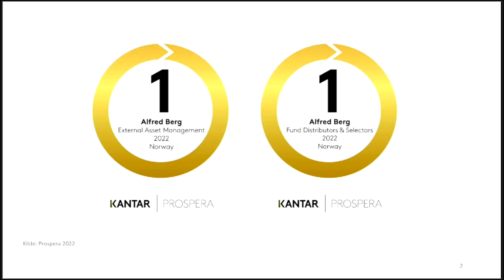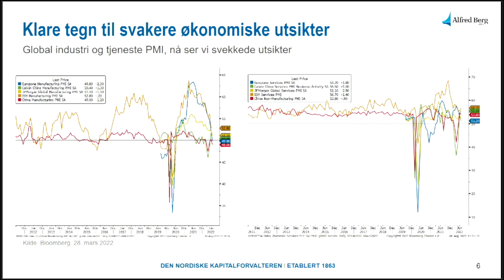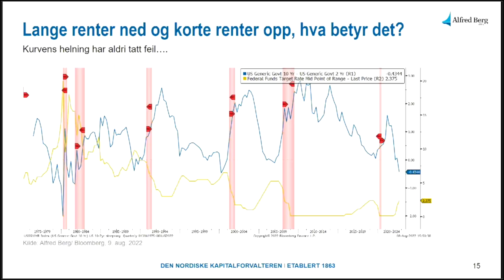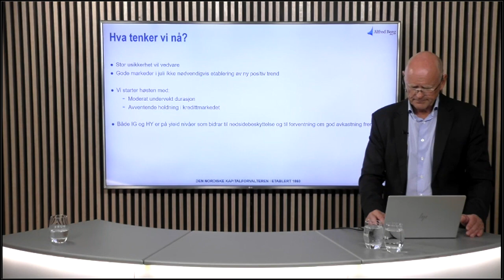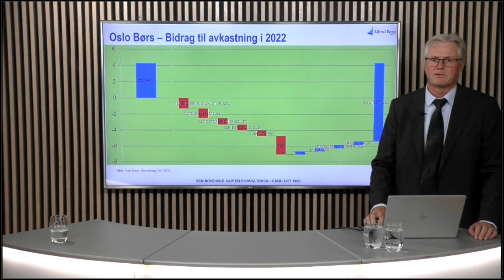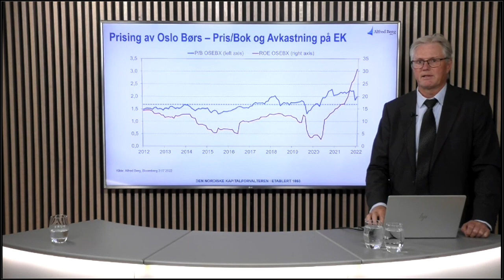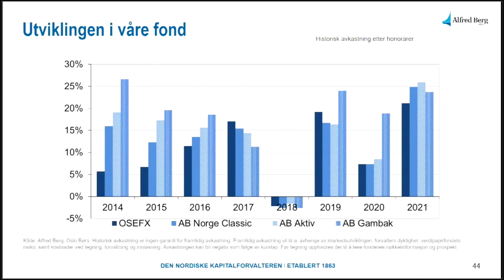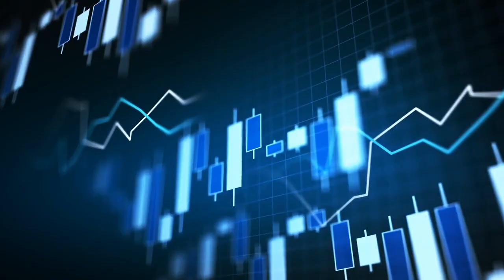Oljeprisfall - konsekvenser for Oslo Børs?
Juli ble en god måned for aksje- og rentemarkedene.

Verdens børser kunne vise til sterk oppgang der SP500 steg 9.11%, OSEBX steg 7.08% og tyske DAX steg 5.48%.

Gjennom måneden har det vært spesielt fokus på sentralbanker og kvartalstall i markedet. Både FED og ECB har gjennom juli hevet styringsrenten betraktelig, hvor FED økte med hele 0,75%. Likevel falt lange renter og kredittspreader som ga mellom 1 og 3% avkastning i obligasjonsfond i juli. Har sentralbankene inflasjonen under kontroll og vil kredittspreadene fortsette å falle?

I likhet med prisnedgangen i en rekke råvarer har også oljeprisen mistet moment den siste tiden. Fra toppen i mars er oljeprisen ned ca. 40 USD. Den høye oljeprisen har vært den viktigste driveren for oppgang på Oslo Børs så langt i år.

Kan oljeprisfallet gi nedside på Oslo Børs eller har kvartalstallene og guidingen til selskapene vært såpass bra at nye rekordnoteringer lurer i horisonten?

I denne webcasten vil våre forvaltere Morten Steinsland og Leif Eriksrød prate om hva som driver markedet og hvordan vi posisjonerer oss i våre porteføljer fremover.